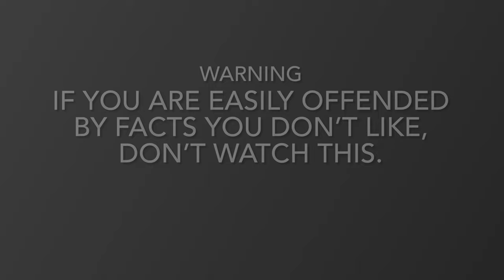The Glamour Ingredients in Dog Food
Many pet food companies no longer focus on ingredients that deliver optimal nutrients. Now they focus on what I call Glamour Ingredients.Pick the ingredients that sound and look good...and charge a higher price!   What about nutrition?